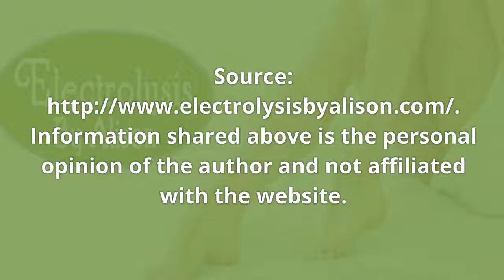What You Need to Know Before You Get Electrolysis Hair Removal